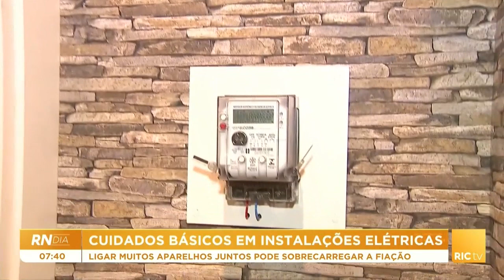Cuidados básicos com as instalações elétricas